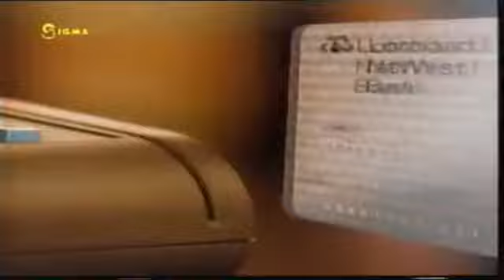SIGMA TV διαφημισεις 1 ιανουαριου 1997 μερος 1